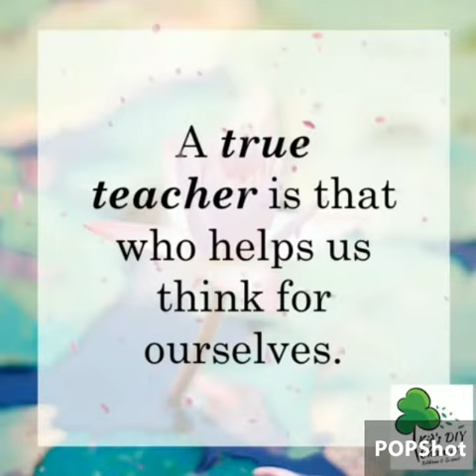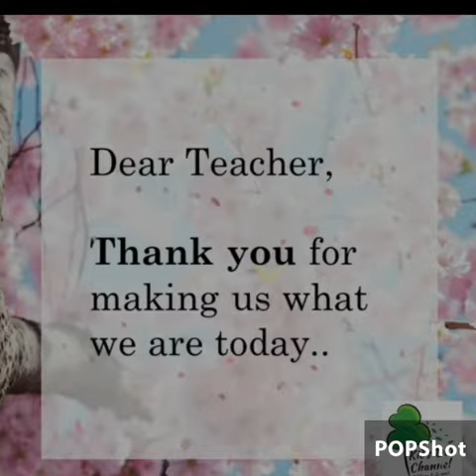Happy Teacher's day